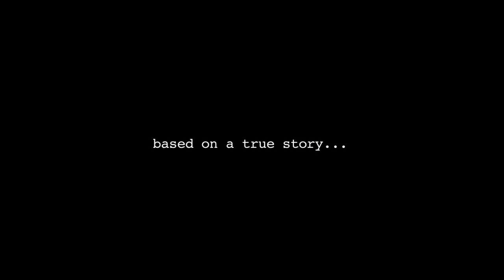Sasan feat. Chris - What's Your Name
Sasan - What's Your Name (feat. Chris)
Music & Arrangement: Sasan